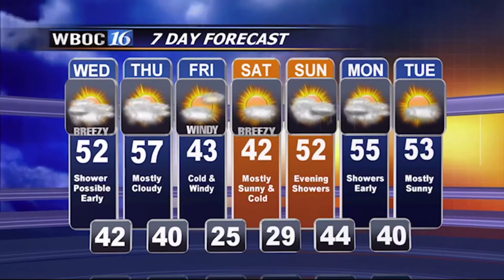WBOC-DT2: WBOC News at 5 on FOX21 open/close 2017